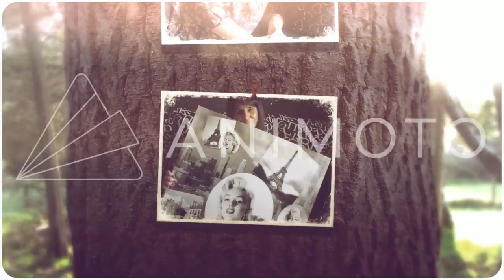COMPRAS DURANTE LAS VACACIONES Y ALGUNA COSA DE AMAZON